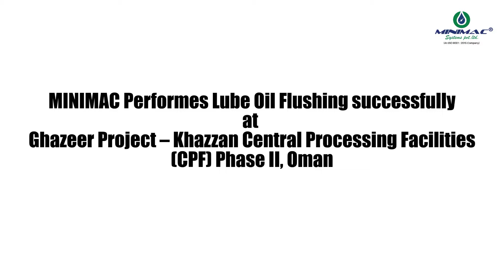Minimac Success Story Part 2 of 4.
Minimac's one of the success stories where the team satisfactorily completed Lube Oil Flushing Project at Ghazeer Project- Khazzan, Oman